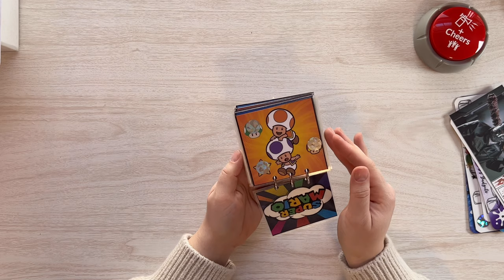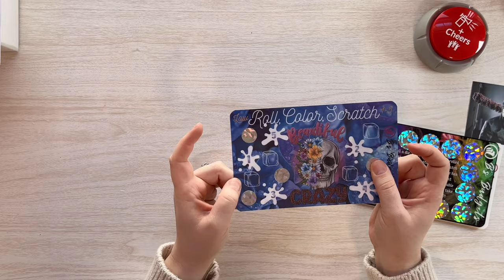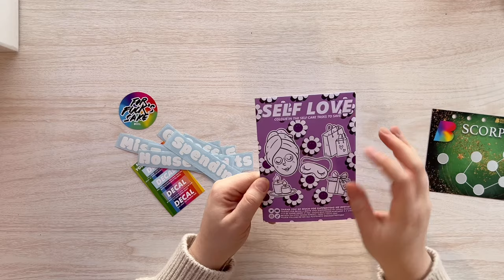OPENING HAPPY MAIL! | What I Got On Etsy & Something From You!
Hi Everyone! Join me as open Happy Mail! My name is Kelsey and I am on a debt free journey! I am using the cash envelope system, determined to live a less stressful and more enjoyable life!

MENTIONS!

💕Pink Box
🖊️ Color Fine Liner Pens
🖤Black Mini Binder
🎆5X7 Photo Album
🌅4X6 Photo Album
🃏Wild Card/Dice Savings
🦙Larry Bucks
🪙Mystery Scratch Off
💌A7 Cash Envelopes
❄️ Sweater Weather
🦹🏻‍♀️Goth Girls/Starbucks
🛻🎄Wonderful Time/100 Envelope
🎲 Shut The Box/654
🐝 Busy Bee Cards/Little Boo/Prop Money
🎲 Dice Randomizer
💵 Pink/White Cash Tray
🥤 Fall Lattés/ Merry Fetchmas
🎃 Nightmare Before Xmas Scratch
🎄Christmas Tree Sticker Challenge
☕️☔️Cozy Vibes/ Love of Rain
​⁠👻🎈Holiday Baking
🍁Seasons Fun Vinyl Envelope